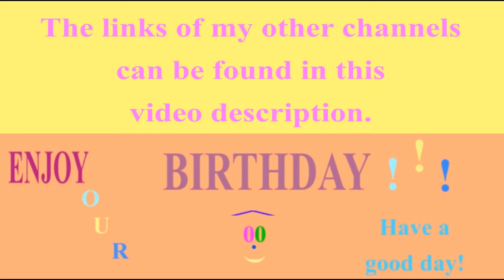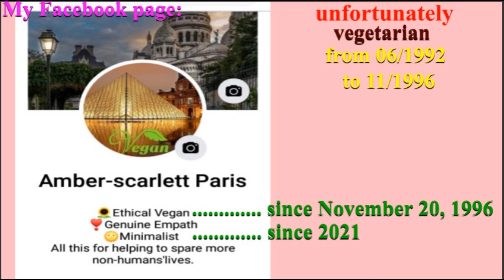🎂 HAPPY BIRTHDAY LAURETTE 🎈 (French Parisian Accent)